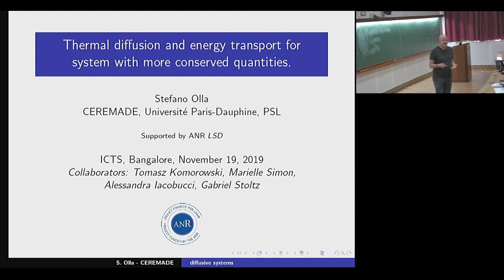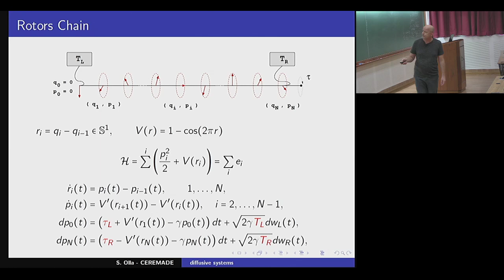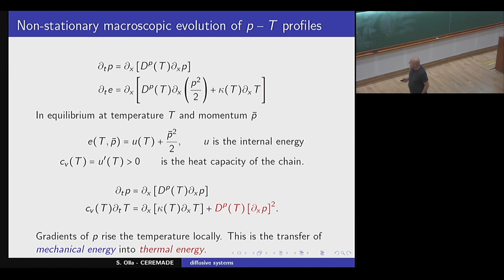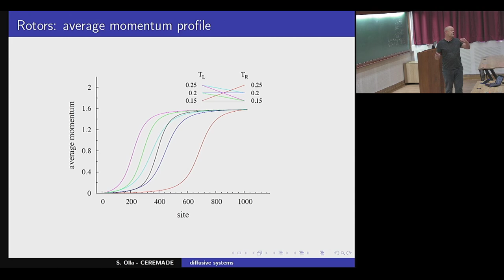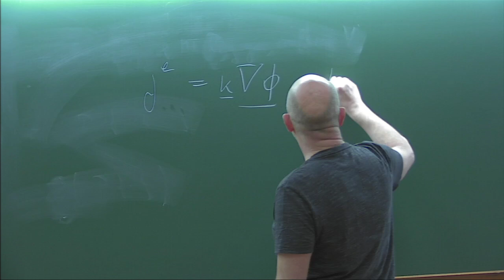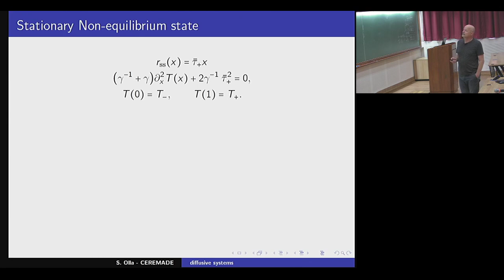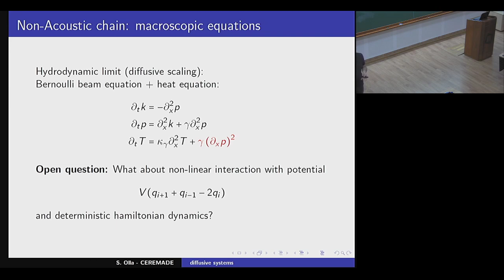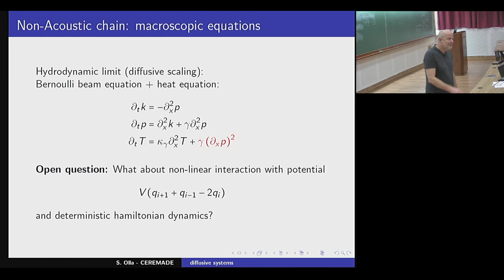Thermal diffusion and energy transport for system.. by Stefano Olla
PROGRAM

THERMALIZATION, MANY BODY LOCALIZATION AND HYDRODYNAMICS

ORGANIZERS: Dmitry Abanin, Abhishek Dhar, François Huveneers, Takahiro Sagawa, Keiji Saito, Herbert Spohn and Hal Tasaki

How do isolated quantum systems thermalize? This is a fundamental question that is related to the foundations of quantum statistical mechanics and also to the question of the arrow of time. The first study goes back to John von Neumann in 1929. Recently, this question was revived, fuelled by several new concepts in theory along with many relevant experiments. This question is now shared by many fields such as statistical physics, mathematical physics, quantum information and cold atomic systems, and the studies around this question have become interdisciplinary. In the broad context of this basic fundamental question, three closely related areas of  research have emerged.

Thermalization
Many Body Localization (MBL)
Hydrodynamical description of many body systems
This three-week program aims to bring together researchers working in these areas to discuss recent progress in the field, and hopes to lead to collaborative efforts towards solution of some of the outstanding problems. Apart from technical talks spread throughout the period of the program, there will be sets of pedagogical lectures by leading experts on the following topics:

Benjamin Doyon (Integrable systems and generalized hydrodynamics)
Tomaz Prosen (Solvable models of diffusion and many-body chaos)
Peter Reimann (Analytical approaches on thermalization)
Marcos Rigol (Dynamics and generalized thermalization in integrable systems)
Wojciech De Roeck (Mechanisms of slow thermalization)
Maksym Serbyn (MBL and other mechanisms of ergodicity breaking)
Herbert Spohn (Hydrodynamic theory)
Romain Vasseur (MBL and measurement-induced transitions)
Registration is open to advanced graduate students, postdocs and other researchers working in these areas.

0:00:00 Thermal diffusion and energy transport for system with more conserved quantities
0:00:38 Coupled transport of conserved quantities
0:02:08 Rotors Chain
0:04:32 Conserved quantities, currents, equilibrium states
0:07:53 Linear Response: Onsager Matrix
0:09:43 Properties of the Onsager coefficients
0:11:09 Non-stationary macroscopic evolution of p - T profiles
0:15:17 Rotors: Non-equilibrium Stationary State
0:16:22 Rotors: stationary profiles
0:16:50 Rotors: stationary state very far from equilibrium
0:18:01 Rotors: average momentum profile
0:18:53 Rotors: negative linear response
0:19:34 Temperature affecting transport coefficient in rotors chain
0:20:34 FPU chain with velocity random flip
0:26:49 Harmonic chain with velocity random flip
0:27:23 Conserved quantities and currents
0:29:54 Stationary Non-equilibrium state
0:32:58 Stationary current
0:33:12 Non-Acoustic Chains: Beam Dynamics
0:34:51 Non-Acoustic chain: macroscopic equations
0:38:25 Q&A